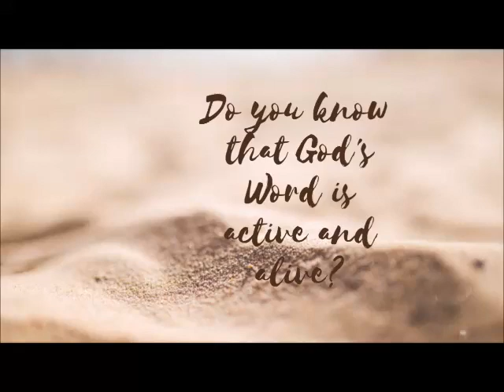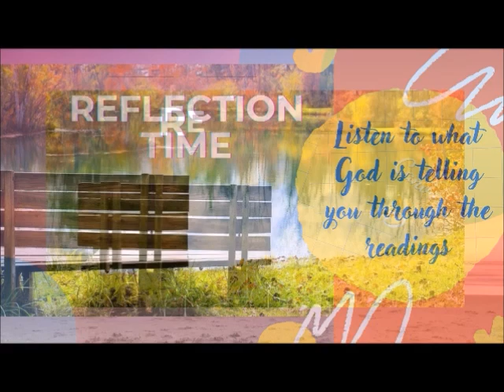DAILY MASS READINGS AND REFLECTION AUGUST 19, 2023 Saturday of the Nineteenth Week in Ordinary Time